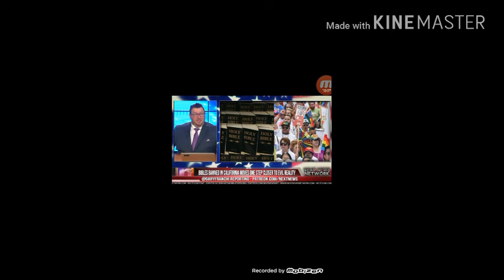Part 2 reasons why scriptures refer to These people as the wicked